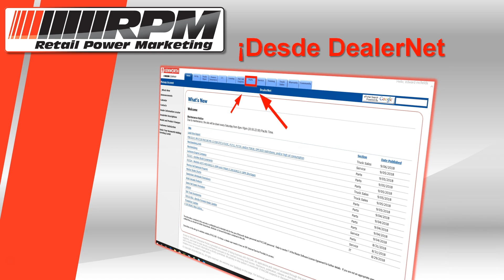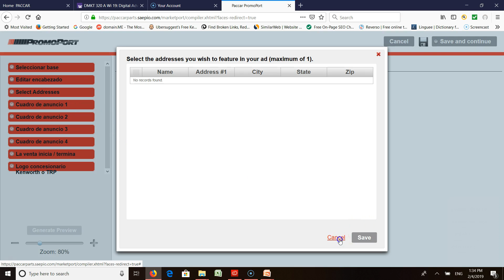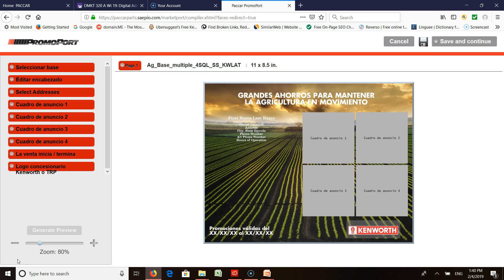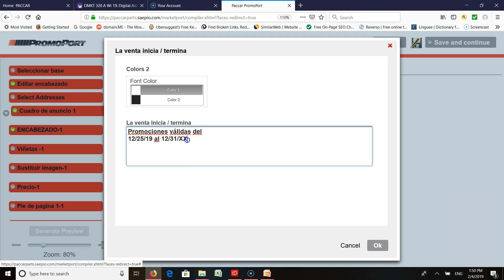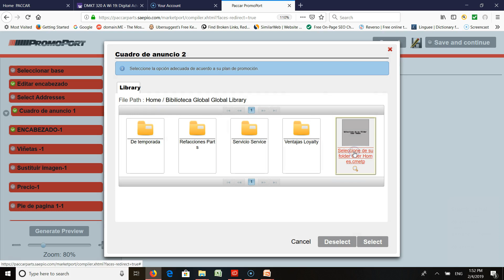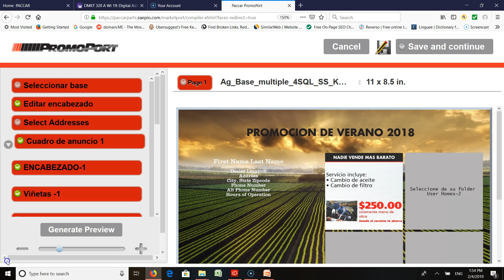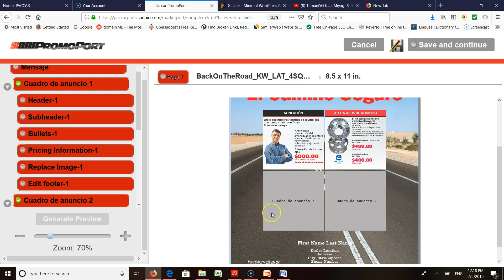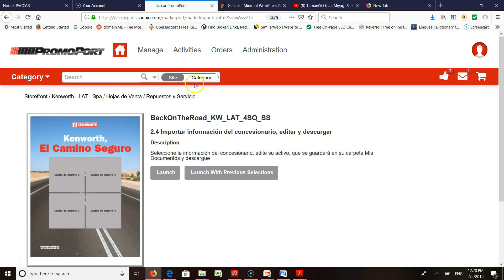VIDEO TUTORIAL DE COMO CREAR Y MODIFICAR HOJAS DE VENTAS